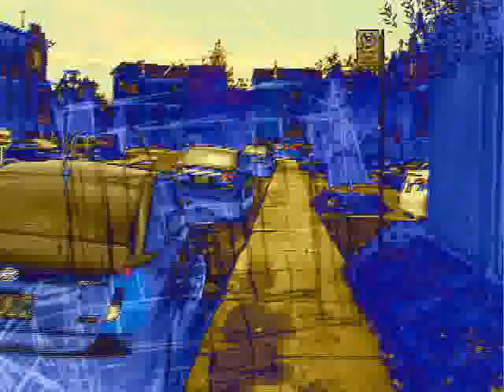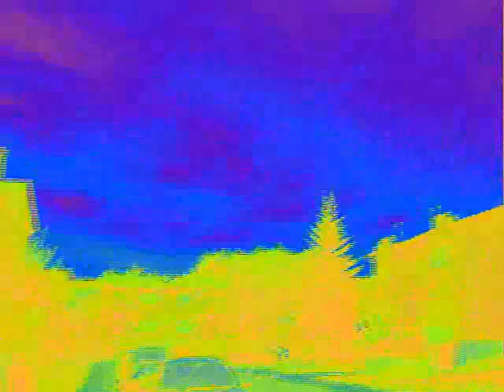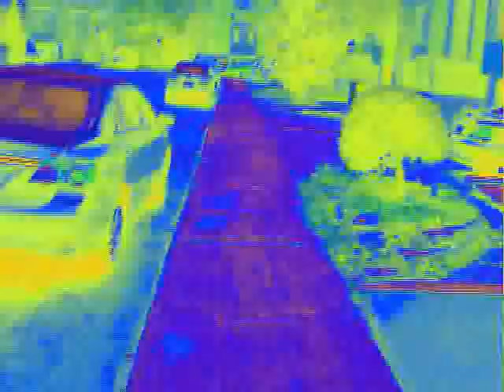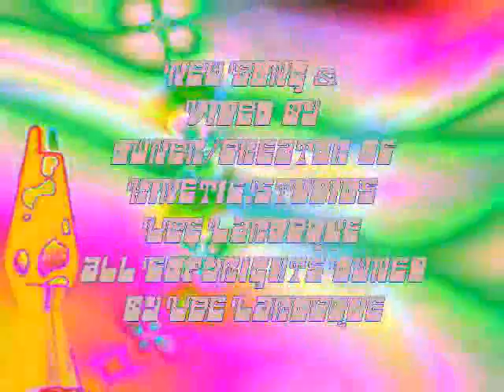frozen society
MUSIC VIDEO AND SONG BY
LEE LAROCQUE.ALL COPYRIGHTS OWNED BY LEE LAROCQUE.
OWNER AND CREATOR OF KINETIc.STUDIOS.